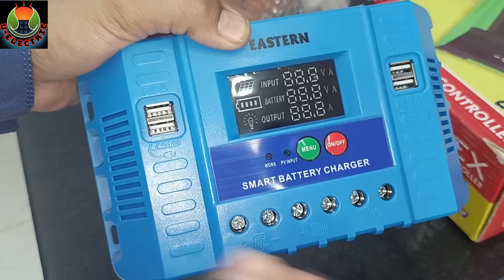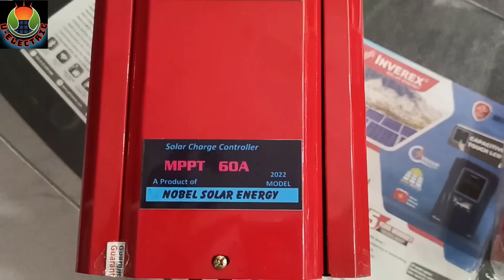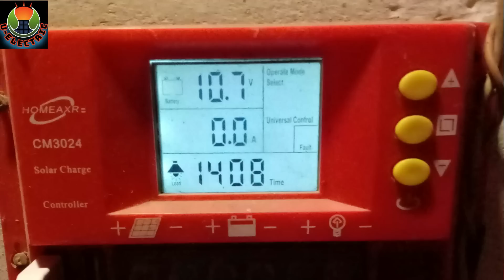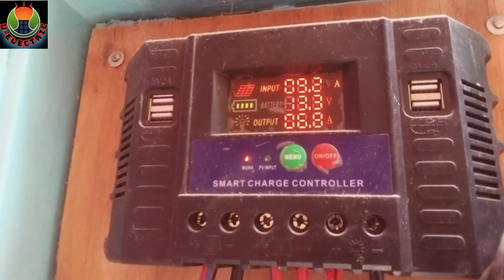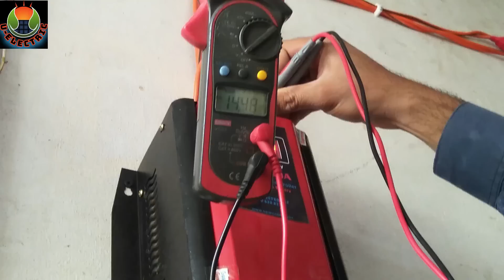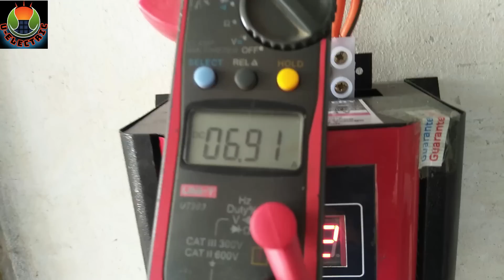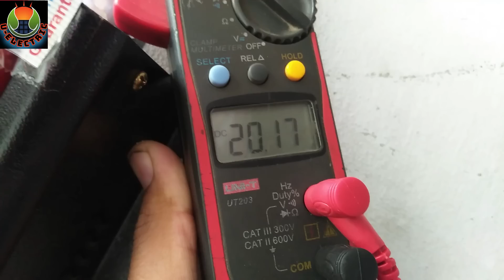Big Mistake in Small Solar DC System | Total Waste | U Electric